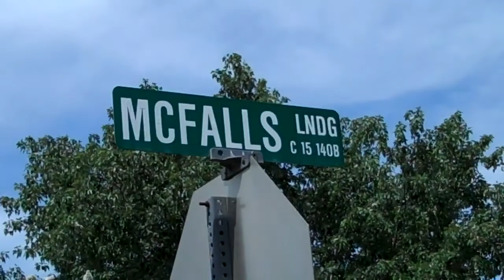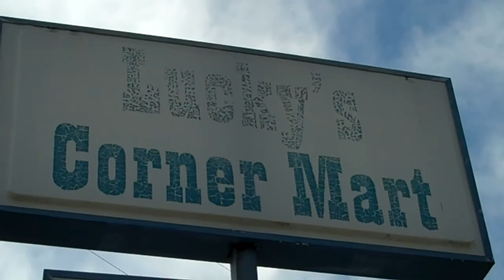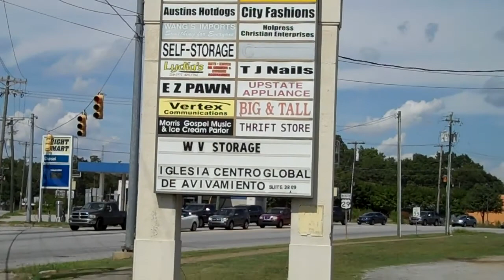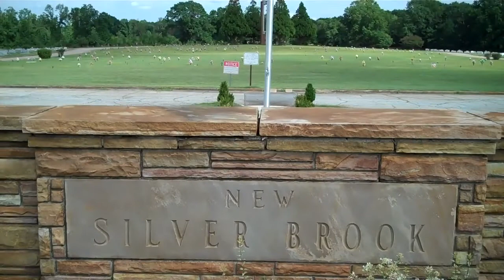Anderson,SC Southside video of the Electric City